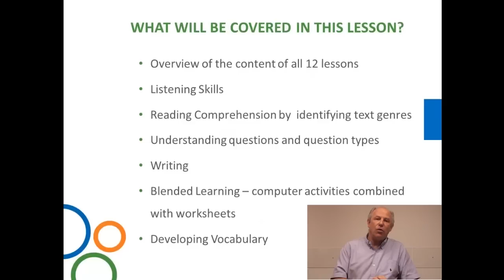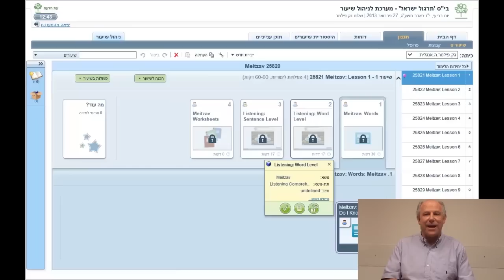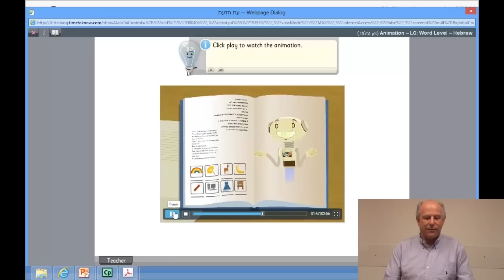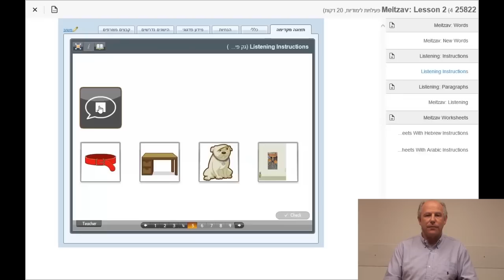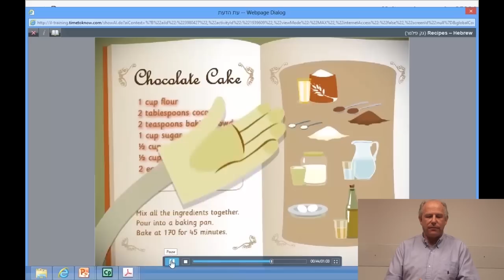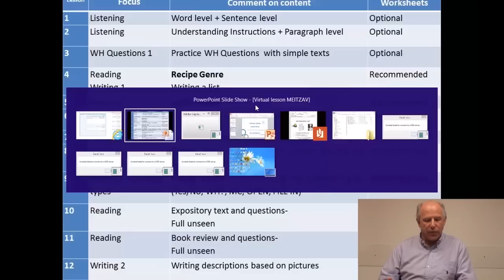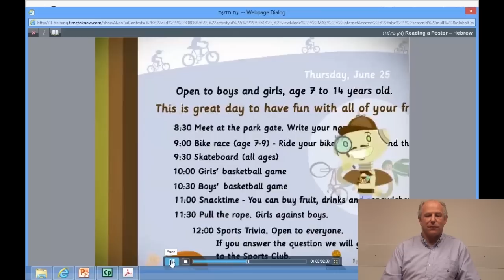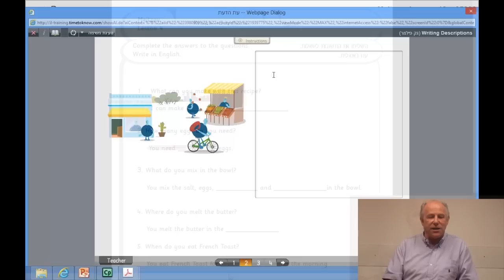מדריך ליחידת המיצב באנגלית בתוכנית הלימודים של עת הדעת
A Guide to the Time to Know  Grade 5 MEITZAV Unit
By Jack Pillemer
The MEITZAV unit is a theme unit in the 5th grade Time to Know curriculum. The main aim of this unit is to help pupils sharpen the skills they need to succeed in this national test. This virtual lesson walks teachers through the 12 lessons of the unit.